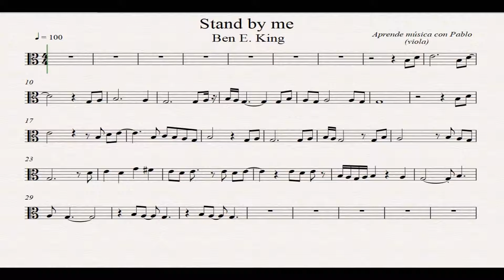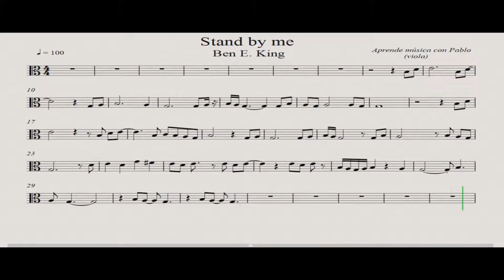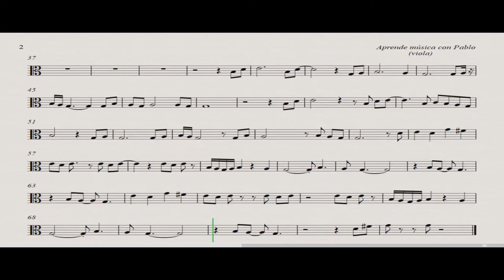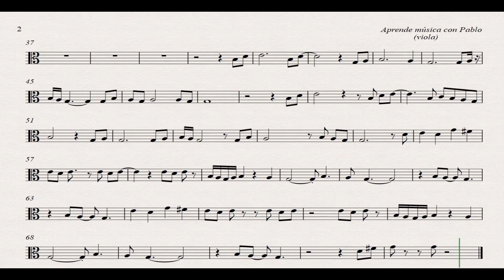STAND BY ME: Viola (partitura con playback)